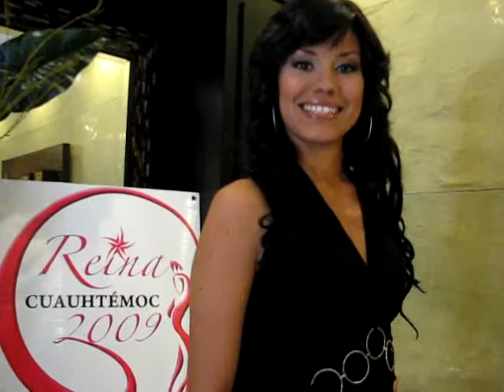KARLA KARINA ORTIZ CANDIDATA A SEÑORITA CUAUHTÉMOC 2010.